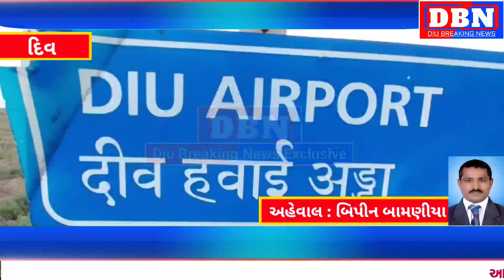DIU:પર્યટકે દિવના નાગવાએરપોર્ટના મુખ્યગેટની દીવાર સાથે કારનો ભયંકરઅકસ્માત કરી લોખંડનો ગેટ તોડી પડ્યો